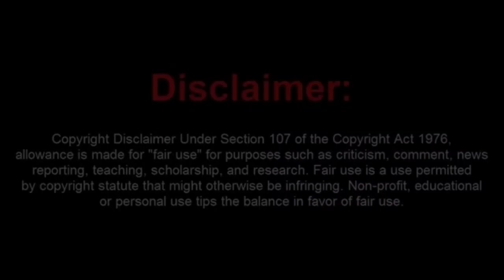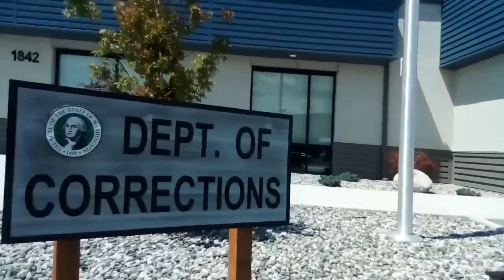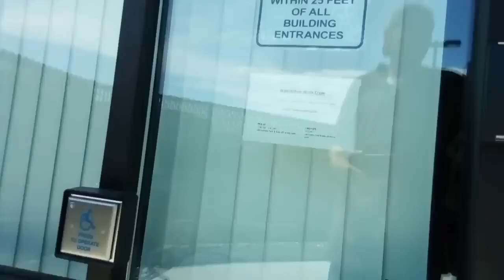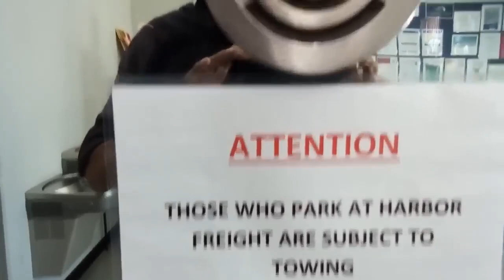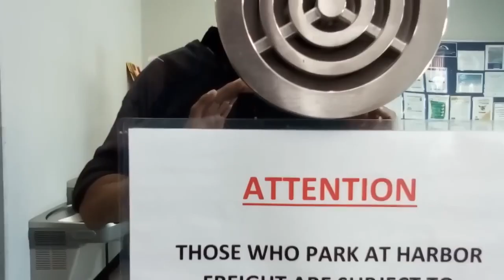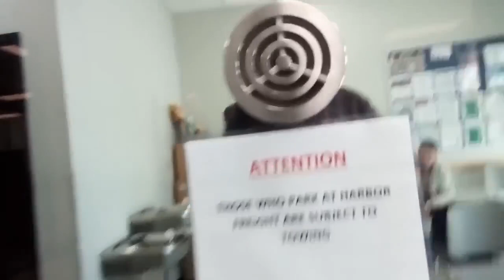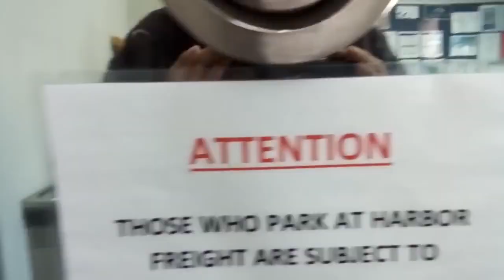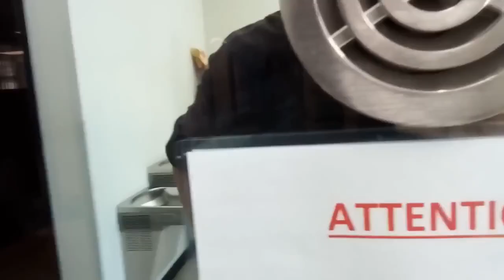Frauditor EL Doppy Get Butthurt When Dares To Not Call Him Sir